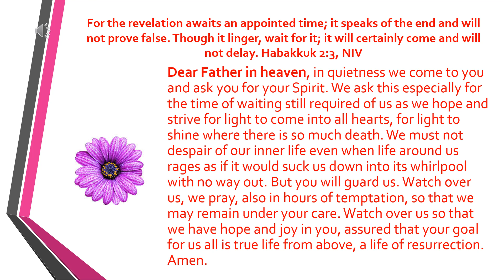Daily Prayer26 04 2023